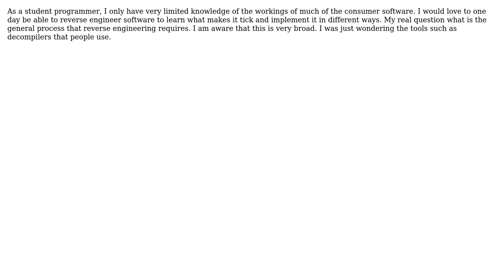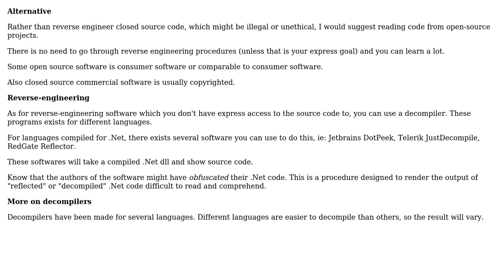Software Engineering: Applications of Reverse Engineer, and very general process overveiw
With thanks & praise to God, and with thanks to the many people who have made this project possible! You are responsible for your own actions.